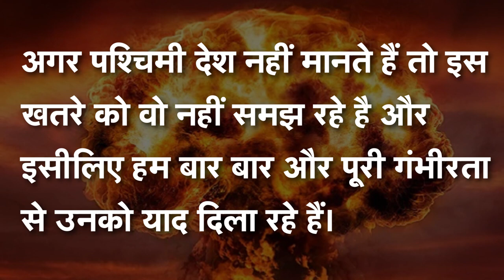Russia Ukraine War में अब चलेंगे परमाणु हथियार | Vladimir Putin | Volodymyr Zelenskyy | nato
रूस ने यूक्रेन पर बड़ा मिसाइल हमला किया है। यह हमला उत्तरी यूक्रेन पर किया गया है. इस हमले में 7 लोगों की मौत हुई है...